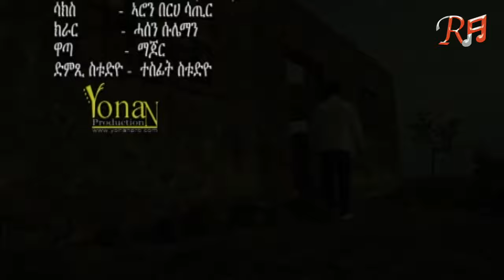Robel Haile - Tgushetetey - New Eritrean Music - Published in 2020 - ( Official Music Video )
Tgushetetey - Robel Haile
New Eritrean Music Published in 2020 | Tigrinia Music Video 2020